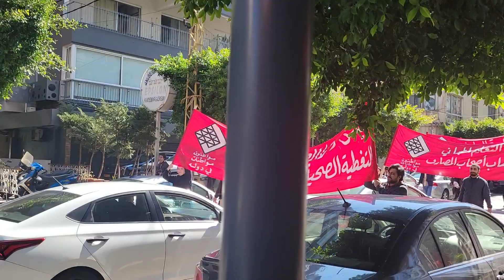Protests in Badaro, Beirut.